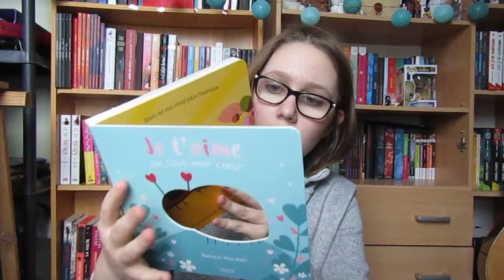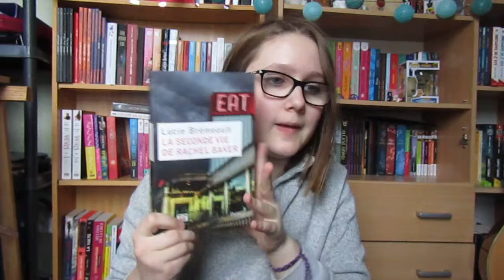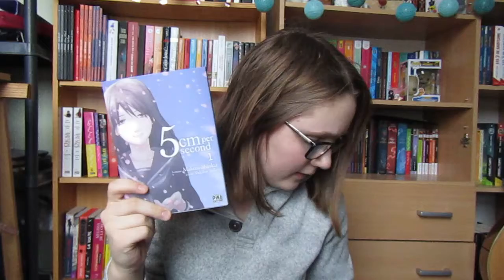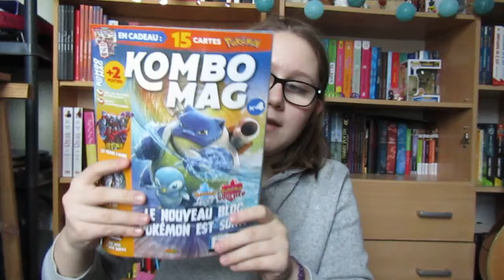Notre boite aux lettres (41)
Hello,
Comment allez-vous ?
Voici nos réceptions de la semaine.

Nos avis sur:
Qui se cache derrière la porte ?